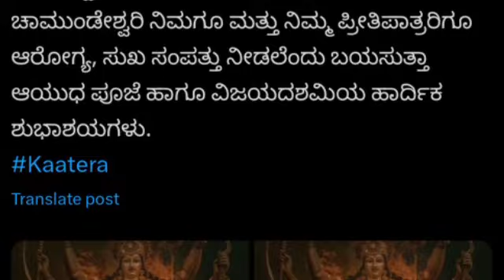D Boss Kaatera Update : ಗರಡಿ ಸಿನಿಮಾ ರಿಲೀಸ್ ಬಳಿಕವೇ ಕಾಟೇರ ಅಪ್ಡೇಟ್ | Darshan kaatera movie update |D 56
D Boss Kaatera Salaar : ದಸರಾ ಹಬ್ಬಕ್ಕೂ ಬರ್ಲಿಲ್ಲ ಕಾಟೇರ ಟೀಸರ್ | Darshan kaatera Update | Salaar Update

D Boss Kaatera : ದಸರಾ ಹಬ್ಬಕ್ಕೆ ಕಾಟೇರ ಹೊಸ ಪೋಸ್ಟರ್ | Darshan kaatera movie update D 56 Update kannada